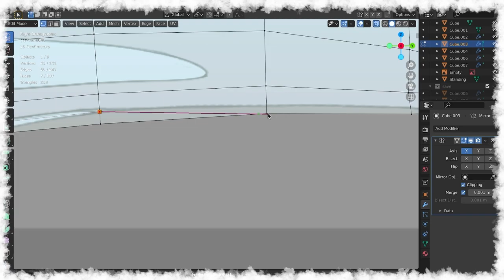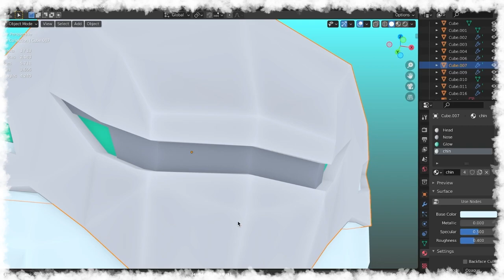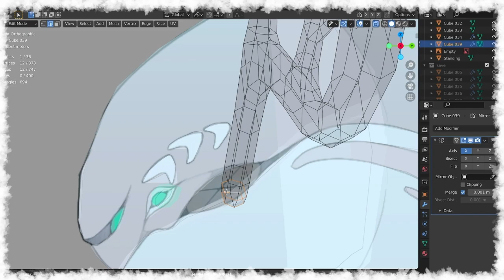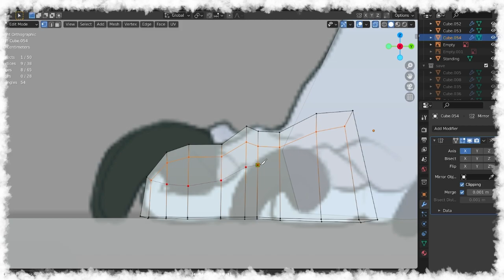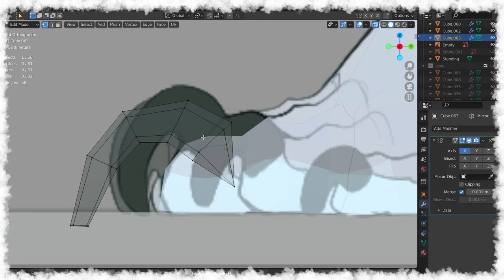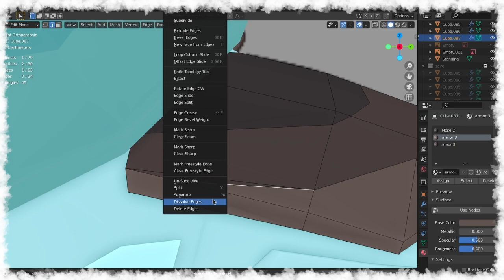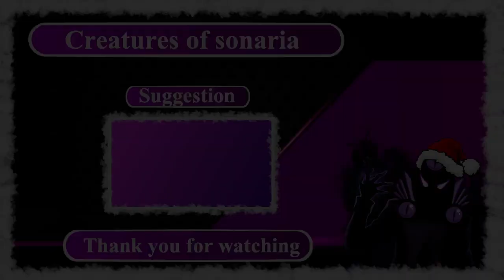3D Modeled Yohsog//New Christmas Creature //Creatures of sonaria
I'ts my Honor to have worked on Yohsog, one of the new Christmas Creature for Creatures of Sonaria. This is one of the official creatures that I've made for the game so i hope it's to your liking.

This is an RPG fantasy creature survival game, with varieties of different and unique creatures to choose from where you can play as the creature, hang out with friends, role play and so much more